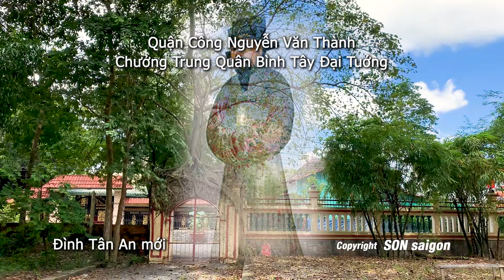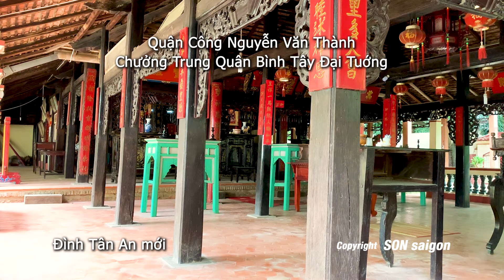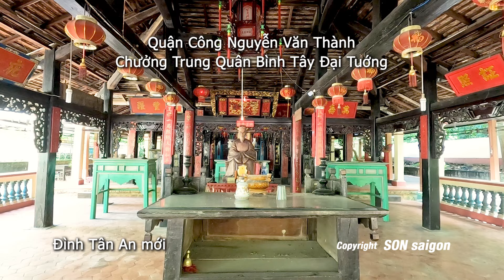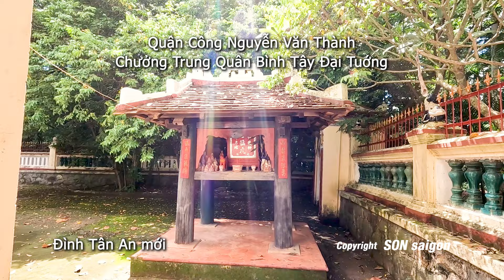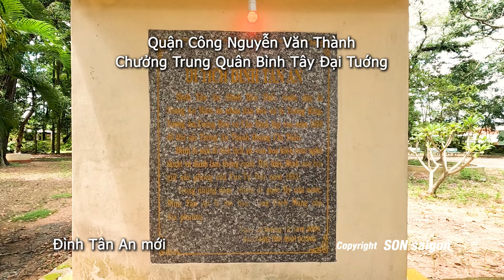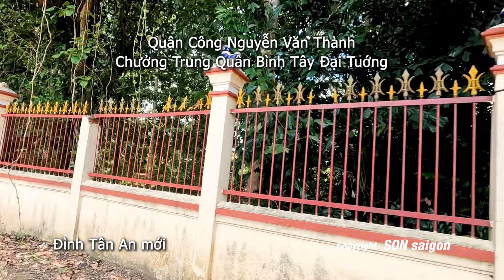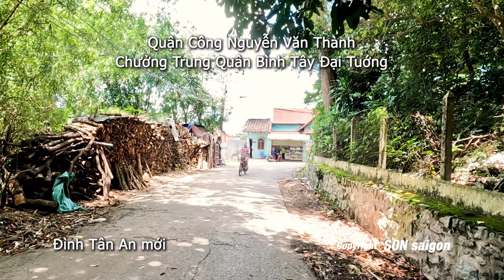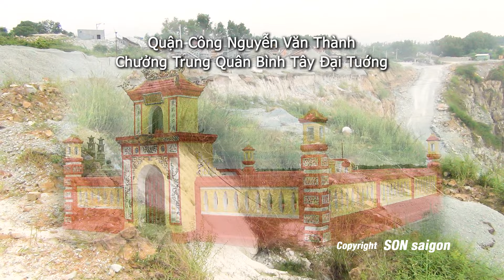Chưởng Trung Quân, Bình Tây Đại Tướng, Quận Công Nguyễn Văn Thành - Vietnam Nhân Địa Linh 008.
Tháng 9, trước khi hồi loan, vua Gia Long giao cho Nguyễn Văn Thành làm Tổng Trấn Bắc Thành, ban sắc ấn trong ngoài 11 trấn phía Bắc, đều thuộc Bắc Thành thống quản, các việc như: truất nhắc quan lại, xử quyết án, đều được tiện nghi làm việc.  Đến lúc xe vua ra đi, lại triệu Thành đến chỉ dụ rằng:
- Việc Bắc Thành đều giao cho ngươi cả.  Nguyễn Văn Thành lạy nhận mệnh.